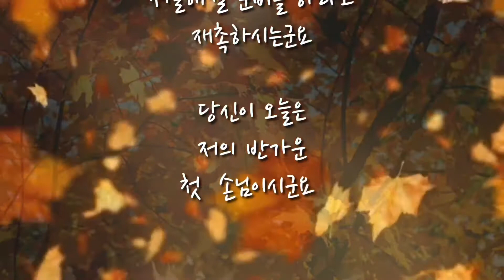가을비에게 - 이해인 | True Poem #1 | 가을 시 영상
감성이 메말라 가는 요즘, '시 한 수의 여유'를 느끼고 싶다면 'True Poem' !
첫 시는 이 가을의 감성에 딱 맞는 이해인 수녀님의 '가을비에게' 라는 작품입니다.
시낭송은 매번 다른 분이 해보려고 합니다.
첫 시는 제 목소리로 ㅎㅎㅎ 민망해라~~~